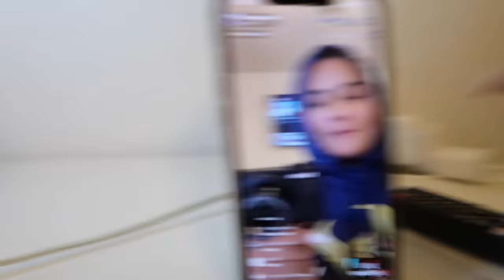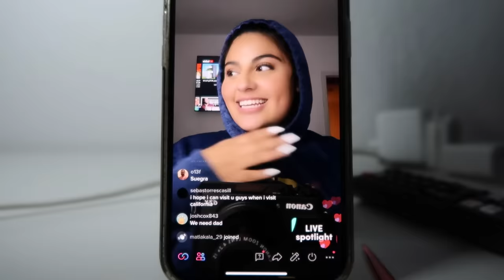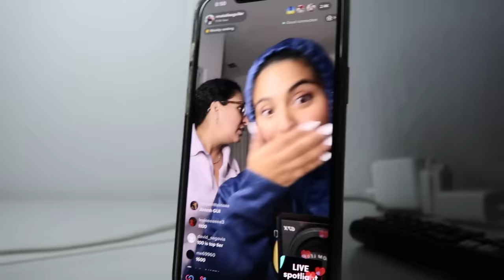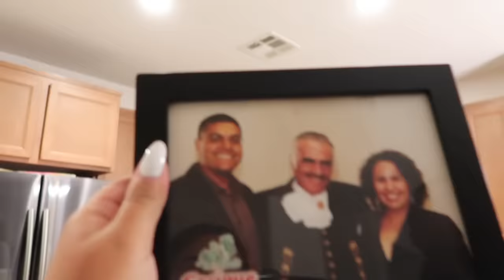VLOG!! Went to the club with my parents??? | the Aguilars